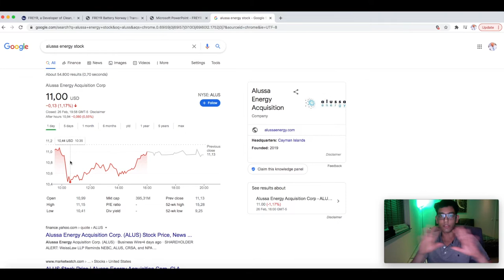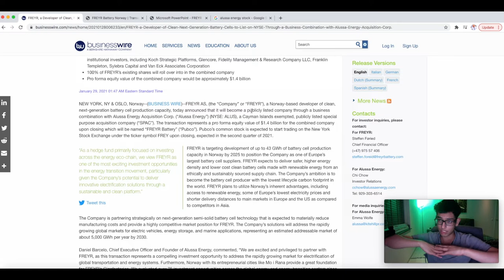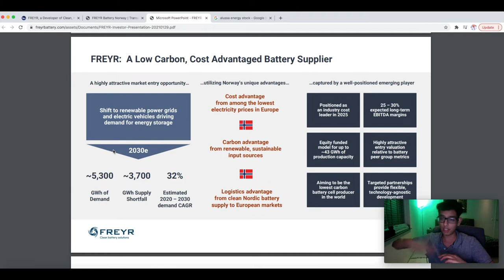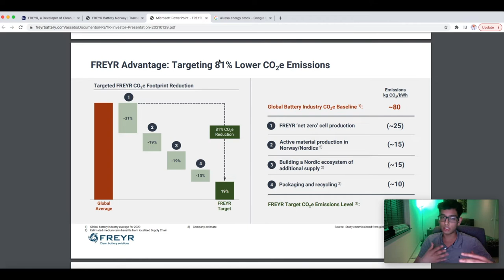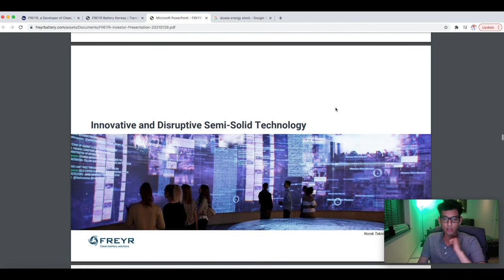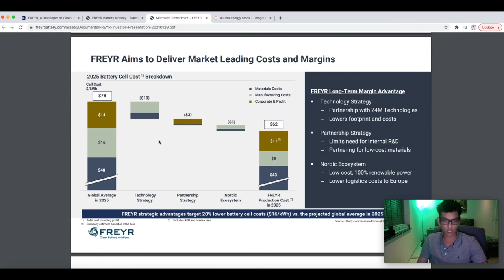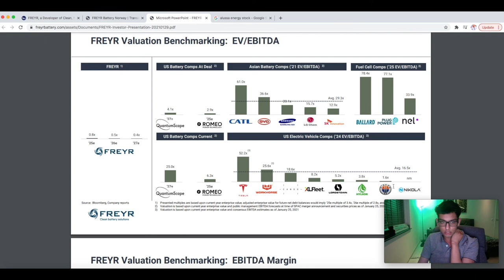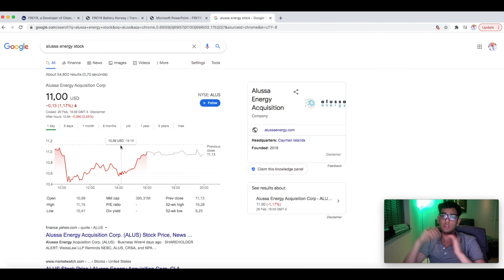Alussa Energy Acquisition Corp Merging With FREYR| EV Battery SPAC To Buy Now!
FREYR MERGER CONFIRMED | EV BATTERY SPAC COULD SEE A HUGE RUN UP FAST! Alyssa Energy Acquisition corp [Ticker ALUS] is merging with FREYR to bring the public company, FREYR is a promising EV battery manufacturing start up which has the potential to run up huge and fast. Other EV battery spacs have gone up as much as 13x in a matter of months. Could we see the same thing with ALUS ?.